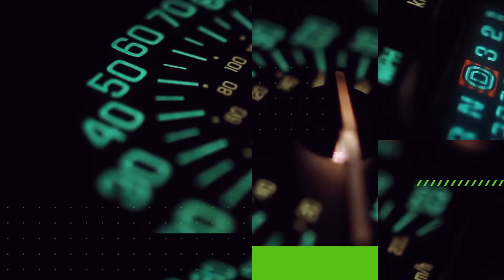CARLOS SAINZ : LE VRAI NUMÉRO 1 DE LA SCUDERIA FERRARI ? CHARLES LECLERC EN PLS ?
Ah la Scuderia Ferrari.. l’équipe qui fait rêver les plus jeunes et les plus vieux, connaisseurs ou amateurs de Formule 1. Et justement! Ferrari en 2021 c’est une équipe qui redresse la tête après une année 2020 cauchemardesque. Un renouveau déclenché par l’orgueil technique, mais aussi par un duo de pilotes dont on ne pensait pas que le duel serait aussi serré.
Charles Leclerc c’est le petit Prince de Ferrari, et Carlos SAINZ devait initialement être son numéro 2, mais il n’en est rien à 6 courses de la fin!

Du coup, Carlos SAINZ, meilleur que Charles Leclerc en 2021 ?

0:00 INTRO
0:38 Charles Leclerc
4:26 Carlos SAINZ
6:40 FERRARI: OBJECTIF 2022
8:29 DUO OU DUEL ?
9:55 MON AVIS